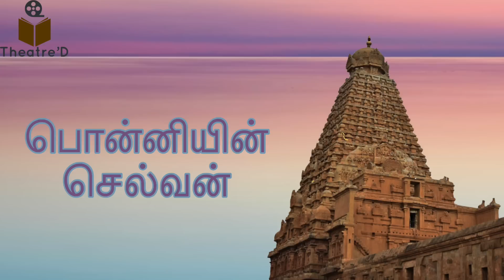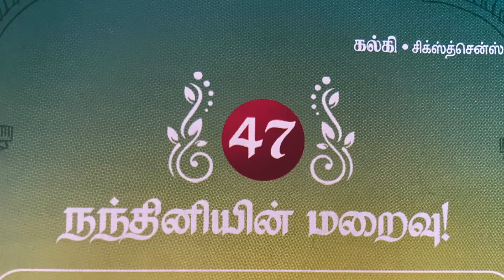பொன்னியின் செல்வன் | Episode 131 | Part 5 | Chapter 47 | Theatre D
அமரர் கல்கி அவர்களின் வரலாற்றுப் புனைவு நூல் பொன்னியின் செல்வனின்
ஐந்தாம் பாகத்தின்  47ம் அத்தியாயம் ' நந்தினியின் மறைவு' பற்றிய  பதிவு.